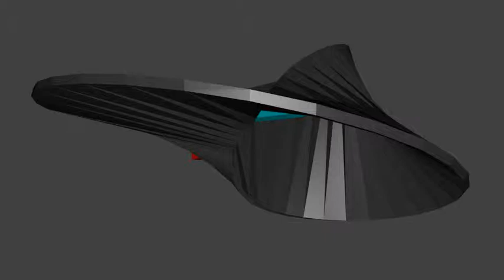Mobius Record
Record player for Mobius LPs. Rendered in Blender.